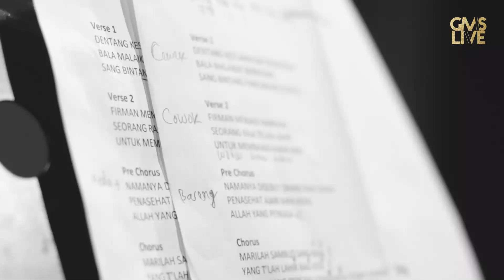GMS Live - Sambut Sang Raja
“Christmas is Christ” EP